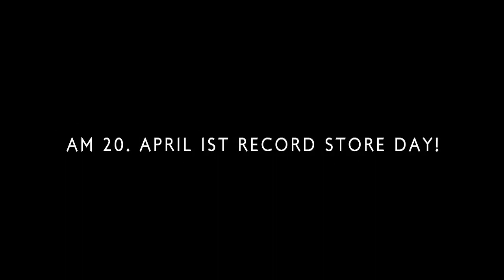Donots für Record Store Day 2013